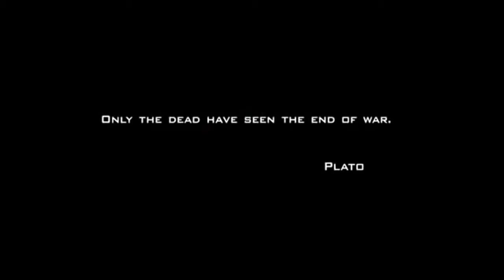Black Hawk Down - Linkin park's iridescent [HD]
Black hawk down music video with Linkin park iridescent HD quallity